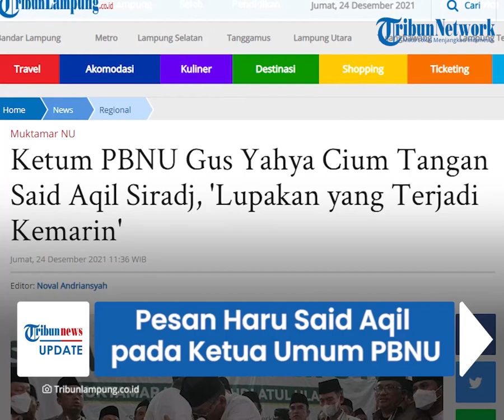Pesan Haru Said Aqil Kepada Ketua Umum PBNU yang Gantikannya, Gus Yahya Tak Kuasa Bendung Air Mata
TRIBUN-VIDEO.COM - KH Said Aqil Siradj resmi digantikan KH Yahya Cholil Staquf alias Gus Yahya sebagai Ketua Umum Pengurus Besar Nahdlatul Ulama (PBNU).

Gus Yahya menjadi ketua umum Ormas Islam terbesar di Indonesia itu setelah mengantongi 337 suara pada Muktamar Ke-34 NU di Lampung, Jumat (24/12/2021).

Momen haru mewarnai pemilihan Ketum PBNU itu, terlebih saat Said Aqil memberikan pesan kepada Gus Yahya.

KH Said Aqil Siraj menyambut hangat kemenangan kompetitornya Gus Yahya sebagai ketua umum PBNU periode 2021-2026.

Dilansir TribunLampung, Said Aqil menyampaikan doa agar Gus Yahya diberi kekuatan lahir batin untuk mengemban amanah dan membawa NU menjadi lebih baik.

"Mudah mudahan Allah memberi kekuatan lahir batin ke beliau sehingga mampu memimpin PBNU ke depan lebih baik lagi," ujar Said Aqil Siroj di Gedung Serbaguna Universitas Lampung, Bandar Lampung, Jumat (24/12/2021).

"Gus Yahya adalah cicit dari gurunya ayah saya, itu kiainya kakek nomor 4, ayah saya belajar ngaji khatam alfiah bimbingan kakek keempat buyutnya Gus Yahya," terangnya.

Ia juga berpesan agar dinamika sebelum terselenggaranya Muktamar dapat dilupakan dan kader-kader NU dapat kembali berangkulan dan berjalan bersama-sama.

"Kita lupakan apa yang kemarin terjadi kita lupakan kita bergandengan tangan bersama-sama membesarkan NU," pungkasnya.

KH Said Aqil juga menyampaikan bahwa ia sangat bangga dan bersyukur atas keberhasilan Gus Yahya dalam Muktamar NU 2021.

"Saya juga bersyukur Muktamar NU berjalan dengan baik, walaupun sempat agak panas, tapi alhamdulillah selesai dengan damai. Sekarang, kita lupakan apa yang sudah terjadi kemarin, kita bergandengan tangan bersama-sama membesarkan NU," ucap Said Aqil, Jumat (24/12/2021).

Said Aqil mengaku, jika nantinya tidak lagi menjadi pengurus besar NU, ia akan tetap mendakwahkan Islam, menyebarkan Islam yang moderat dan toleran.

Diketahui KH Said Aqil Siradj merupakan Ketua Umum Pengurus Besar Nahdlatul Ulama (PBNU) yang sudah dua periode menjabat.

"Semampu saya," ucap Said Aqil.

Sebelumnya Gus Yahya tampak sempat memeluk erat KH Said Aqil Siradj setelah dinyatakan unggul dalam penghitungan suara.

Bahkan ia sampai tak mampu membendung air matanya.

Gus Yahya juga terlihat cium tangan KH Said Aqil Siradj seusai memberikan pernyataan di hadapan muktamirin.(Tribun-video.com/TribunLampung.co.id)

Artikel ini telah tayang di TribunLampung.co.id dengan judul Ketum PBNU Gus Yahya Cium Tangan Said Aqil Siradj, 'Lupakan yang Terjadi Kemarin',